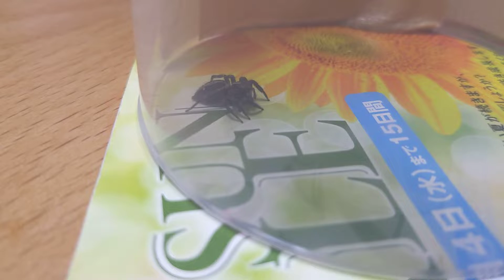Eine Spinne, die eine Fliege nimmt ハエトリグモ